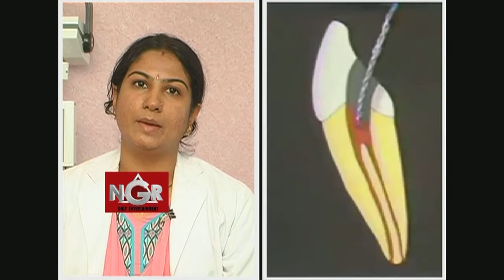Dr.NGR -Global Hospital Dr.laxmi Aparna B. On Root canal treatment Part1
Dr. NGR a daily health show, Doctor laxmi Aparna briefs about Root canal treatment. NGR online only telugu entertainment local tv channel.